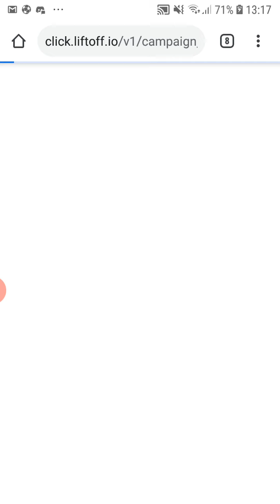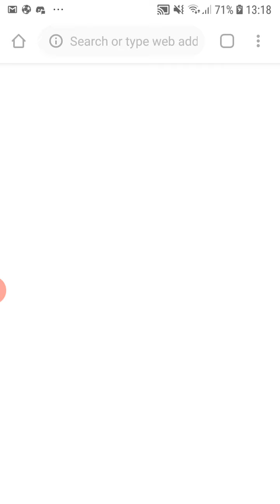7 tots in 1 of the best tots pack openings (pacybits20)